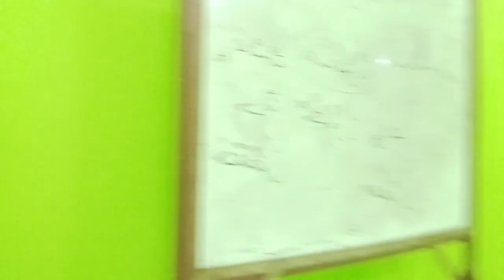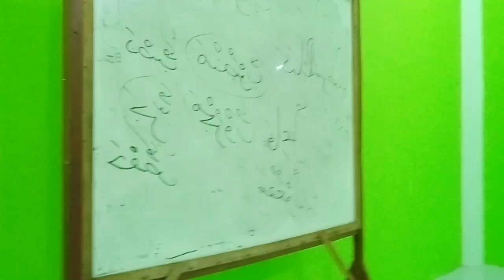Latta, Uzza dan Manat